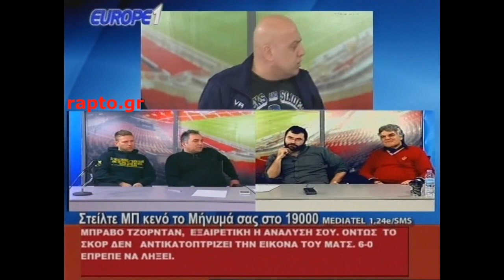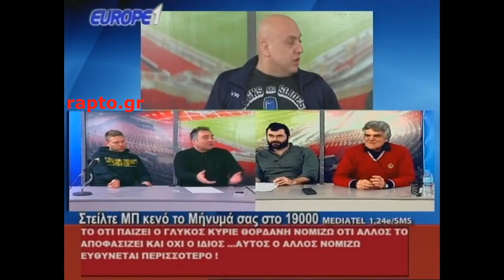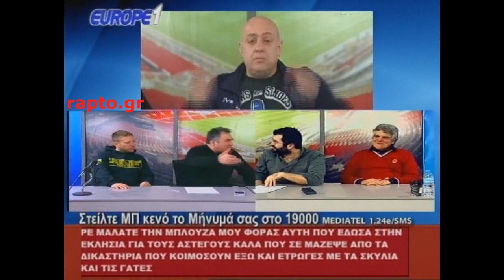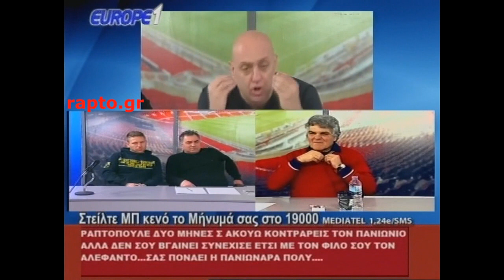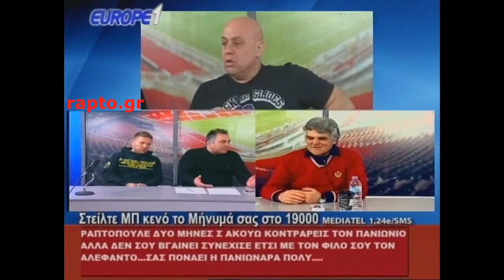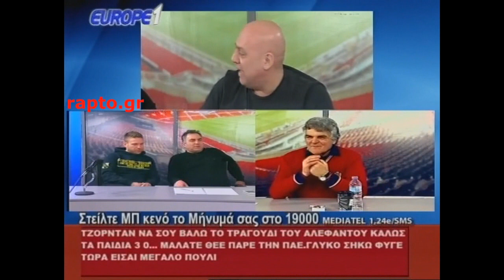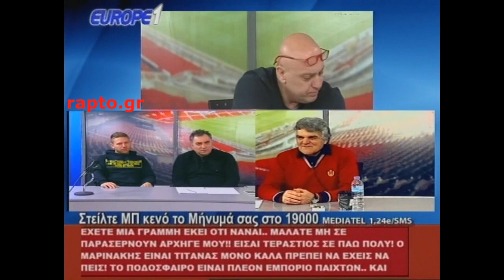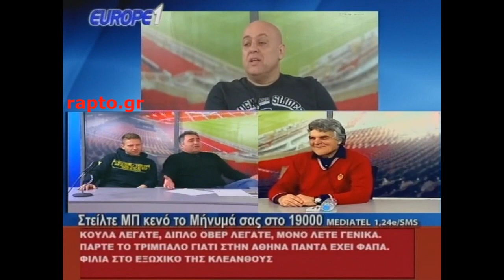Ραπτόπουλος Μαρμίτα 13/3/17 (τριάρα της ΑΕΚ σε ΠΑΟΚ,Oλυμπιακός-Ατρόμητος 2-0-θα ανέβει ο Άρης?)HD